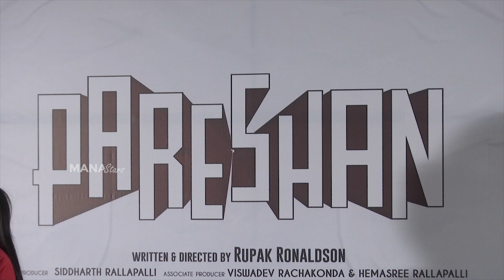Pareshan Movie Teaser Launch Press Meet | Thiruveer Reddy | Pavani Karanam | Sai Prasanna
Watch Pareshan Movie Teaser Launch Press Meet